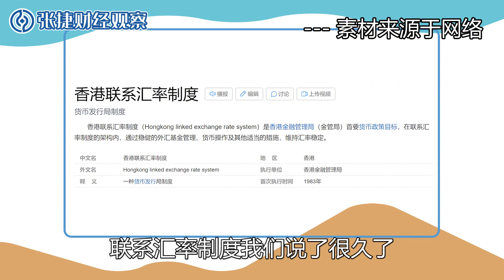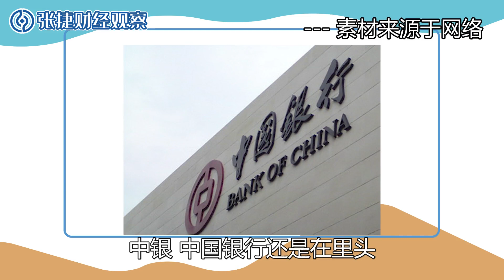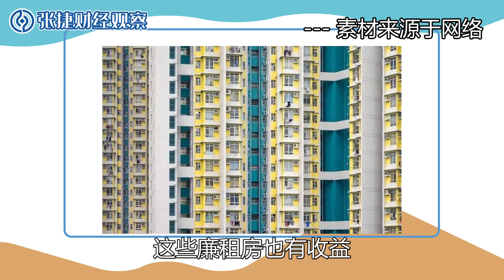【张捷财经】香港联系汇率制度与金融主权